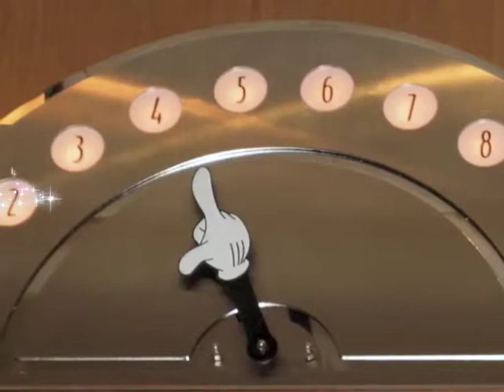Disney Cruise Ship Photo Essay by Gabriella Ross